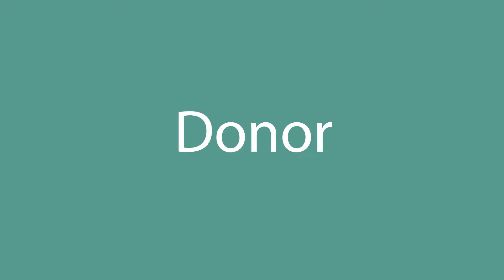Donor pronunciation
How to pronounce Donor in English? Listen with us.
What is the correct pronunciation of the word Donor in everyday English? Speak as the Americans.
How to write the word Donor? Watch and learn.

Learn how to pronounce Donor.